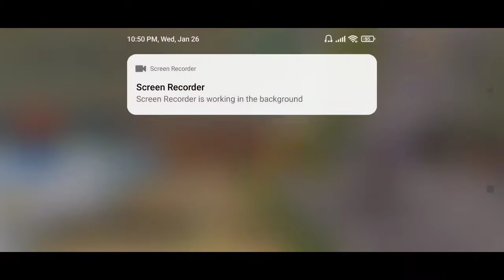10 kills with pistol awesome game play|| Shazu Gaming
Today I will Show you my Team Death Match with Pistol 10 kills
so Watch complete video

My channel Shazu Gaming is best to info related of PUBG mobile Upcoming updates like that new events , new upcoming royal pass leaks, PUBG mobile settings.
Like my PUBG mobile videos share with friends and you also give awesome comments of my videos . Thank You very Much